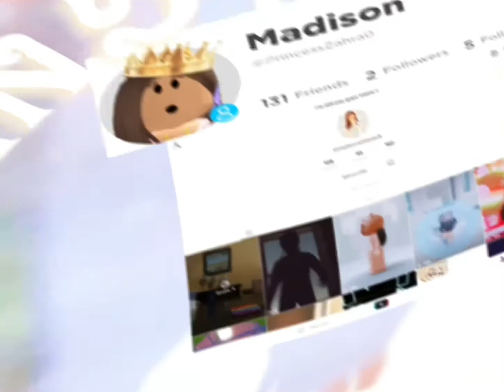Playing Floor is lava Abi￼